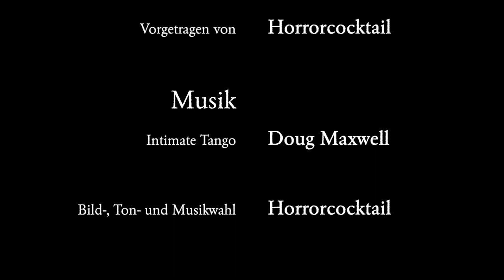Victor & Winter - Die Lesung / Episode 1: Unrepeatable Experiences Ltd.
"Mein Klient betrat das Café um 16.53 Uhr und steuerte den vereinbarten Platz an. Sehr gut! Ich schätze Pünktlichkeit..."

Episode 1: Unrepeatable Experiences Ltd.

Gelesen von:
 Horrorcocktail
Horrorcocktail-Logo:
Horrorcocktail-Titelmelodie:
"Intimate Tango" von Doug Maxwell